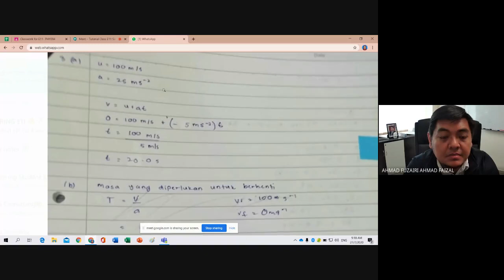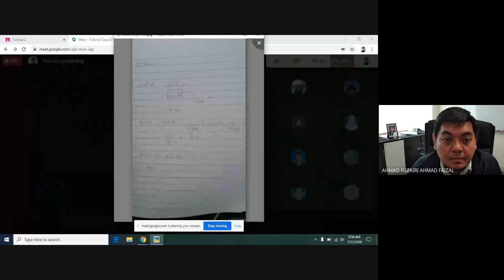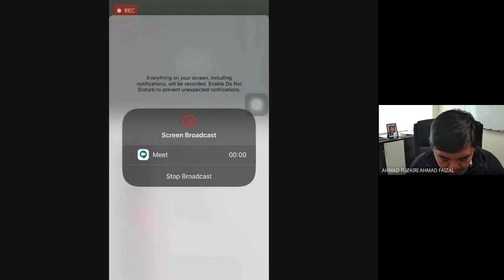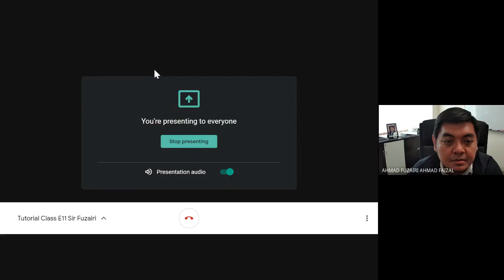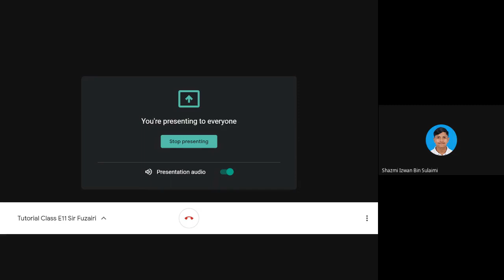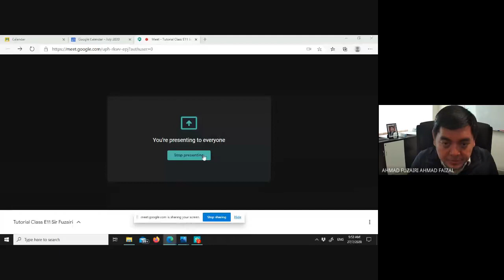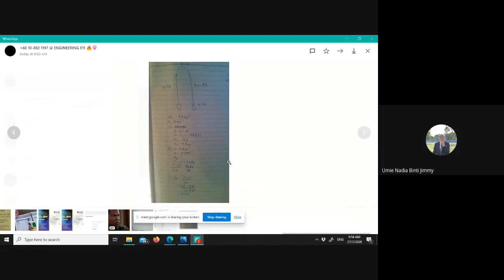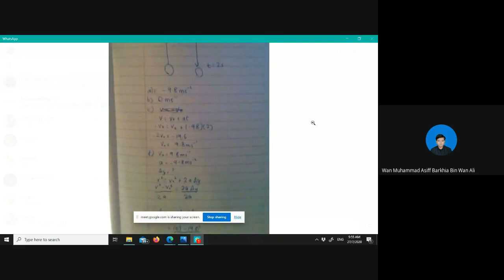Tutorial 2a : E11